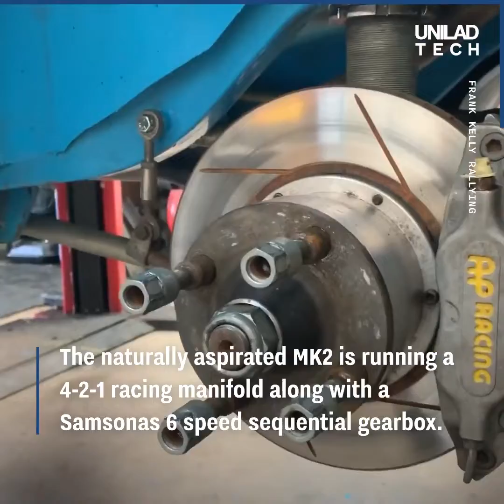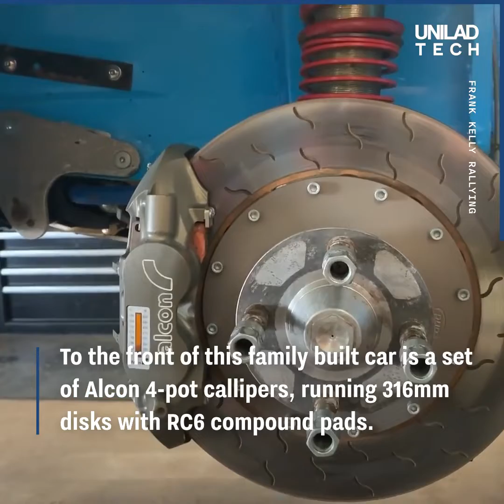This is how a MK2 Ford Escort is meant to be drivenelly